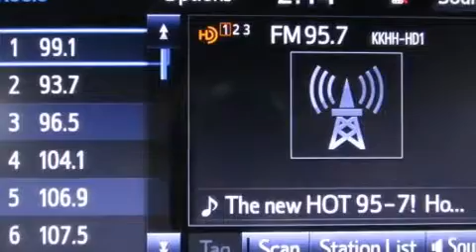2014 Toyota Tundra Katy TX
We've been honored to serve the Katy TX area , we promise that your experience at our dealership will exceed your expectations ! Year : 2014 Make : Toyota Model : Tundra Engine : 8 Cyl. Trans . : Automatic Exterior : Super White Interior : Sand Beige Stock : K37933 Don McGill Toyota of Katy 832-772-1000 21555 Katy Freeway Katy , TX 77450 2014 Katy TX